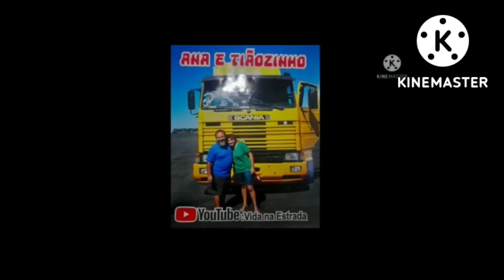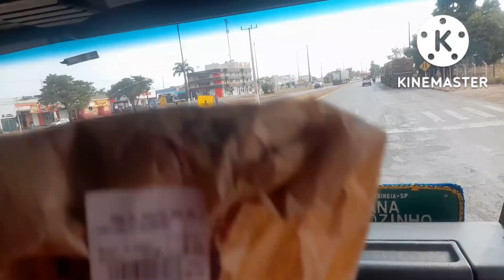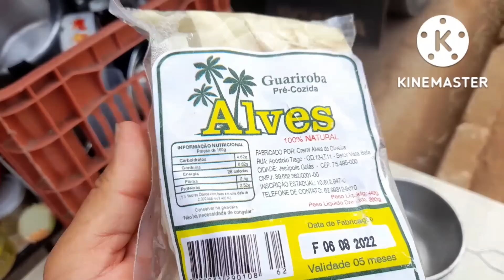PRF EM AÇÃO! DESSA VEZ SERÃO 05 ENTREGAS!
MISSÃO NÚMERO 26 ANO /2022
VIAGEM DE CUIABÁ MT PARA  ESTADO DA BAHIA.
CAPÍTULO 02
TÍTULO: PRF EM AÇÃO! DESSA VEZ SERÃO 05 ENTREGAS!